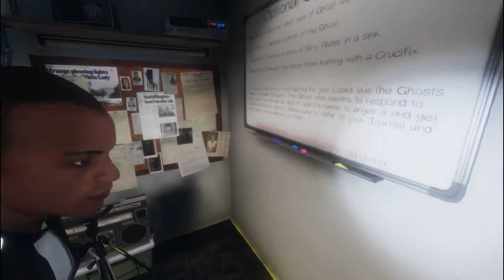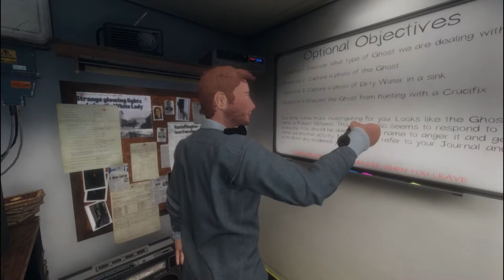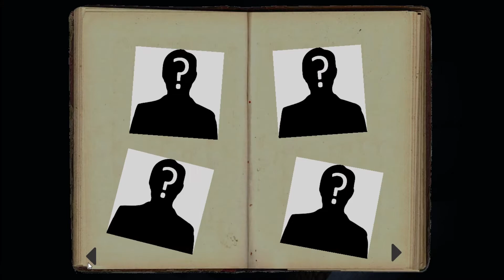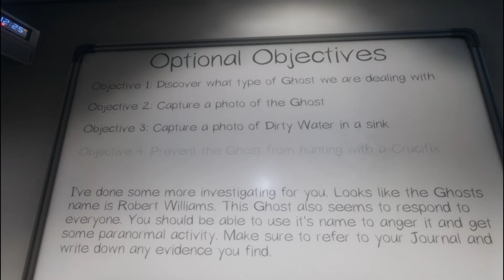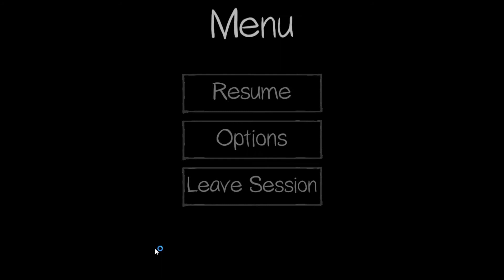Busting Ghosts In Phasmophobia!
Three Ghostbusters enter a house to find out what ghost they are dealing with.